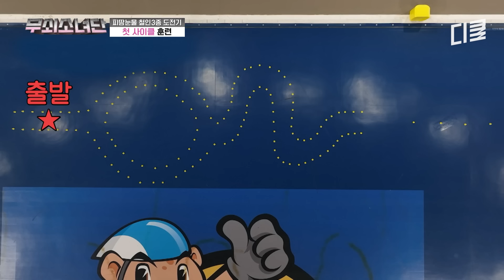[무쇠소녀단 3화] 로드바이크..내 안의 질주본능을 깨운다..🚴‍♀️ 일반 자전거와는 차원이 다른 美친 속도감의 사이클 훈련 돌입💥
무쇠소녀 특
ㄴ힘들어도 결국 이겨냄🙌

수영 / 마라톤 / 사이클 총 51.5km
자신의 한계에 도전하라💥
🦾무쇠소녀들의 철인 3종 도전기

〈무쇠소녀단〉 매주 [토] 오후 5시 50분 tvN